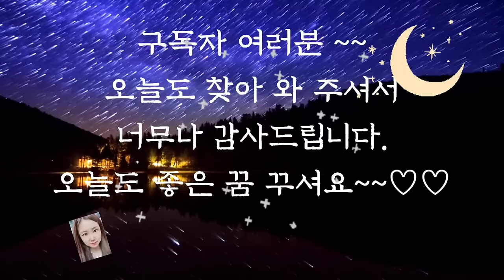💕듣다보면 잠드는 옛날이야기💕/중간광고없음/재간이 좋은 사람/신혜티비/오디오북/수면동화/옛날이야기/전래동화/동화/잠자리동화/야담/설화//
말재간이 좋은 사람 (0:00)
병동이 이야기 (9:27)
정승사위가 된 머슴 (22:30)
사람 모습을 한 신 (32:23)
모자란 골짜기 하나 (45:45)
이야기 정리 및 의견(1:00:06)

우리나라에는 제주도에 관한 이야기들이 참 많습니다. 제주도에 얽힌 이야기하면 설문대 할망 이야기가 바로 떠오르는데요.
앞에서 들려드린 사람 모습을 한 신 이야기는 제주도 서귀포시 보목마을에 관한 이야기였습니다. 보목리마을은 자연 폭우들로 경관이 그림 같은 곳입니다.
그 마을 안쪽에 마을 수호신을 모신 조록이 당이 있는데 그 조록이 당에 얽힌 전설 이야기입니다.
제주도 이야기는 언제들어도 신비롭고 재미있는 것 같습니다.